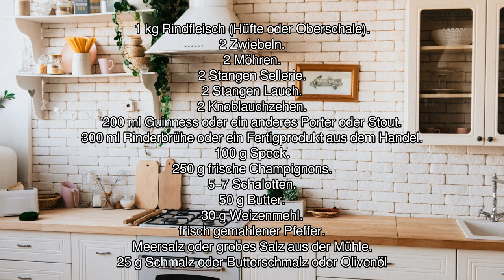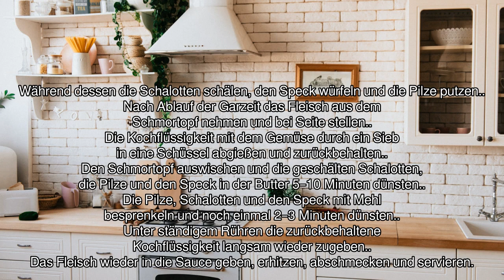[Audio-Rezept] Beef And Guinness Casserole - Einfaches Rezept zum Nachkochen